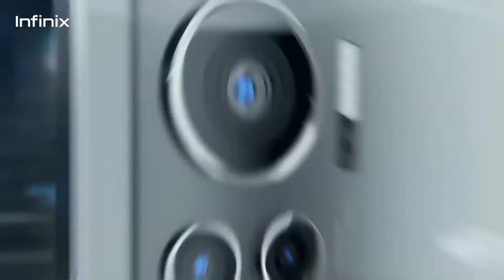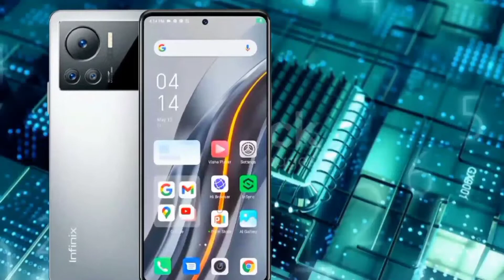Top 3 best smart phones under 60000 in Pakistan (15 - June - 2022) full specifications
Top 3 best smart phones under 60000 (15 - jun - 2022) full specifications